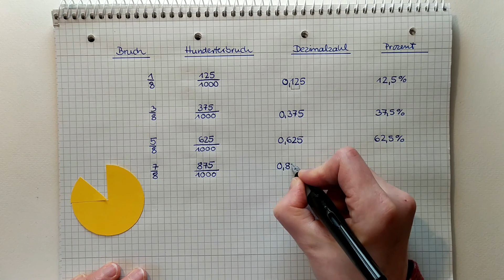Bruch Dezimalzahl Prozent (1)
Ein Ganzes kann geteilt werden. Es ist sehr nützlich, wenn man für die wichtigsten Brüche auch die Schreibweisen als Kommazahl (Dezimalzahl) und als Prozentangabe beherrscht.